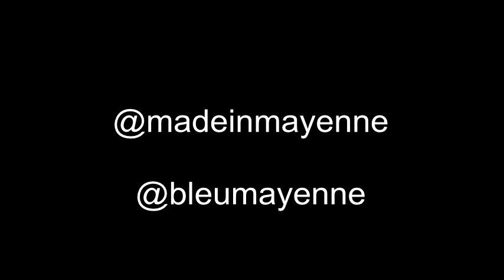Made in Mayenne Raymon Bach Sébastien Voisembert 08 10 14